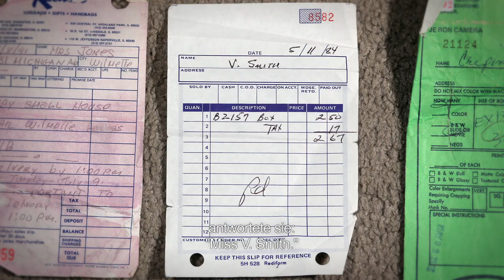Finding Vivian Maier - offizieller Trailer deutsch [HD]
Jetzt als Blu-ray und DVD im Handel.

Jetzt einkaufen:

Ihre Fotografien blieben unbekannt und die meisten ihrer Filme unentwickelt, bis sie von einem Heimatforscher im Jahr 2007 bei einer Zwangsversteigerung entdeckt wurden. Die Würdigung von Maiers Werk begann erst nach ihrem Tod. Seither sind ihre Bilder in Zeitschriften in Italien, Argentinien und England erschienen und wurden in Gruppenausstellungen in Dänemark und Norwegen gezeigt. Maiers erste Einzelausstellung wurde am Chicago Cultural Center von Januar bis April 2011 gezeigt. Erstmals in Deutschland zu sehen waren ihre Fotografien in der Hamburger Galerie Hilaneh von Kories von Januar bis April 2011, von Oktober bis Dezember 2011 wurden sie im Amerika-Haus in München gezeigt.